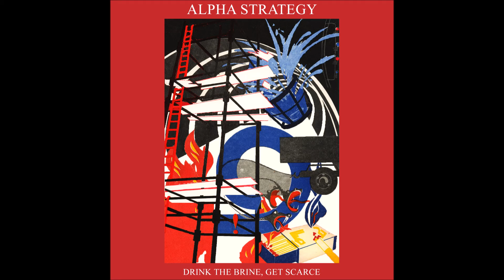ALPHA STRATEGY - OUR LOVE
From the 2016 album Drink the Brine, Get Scarce. Recorded by Steve Albini at Electrical Audio, February 2016.